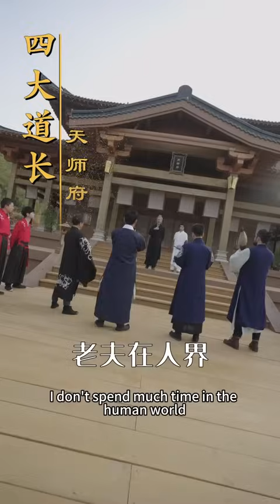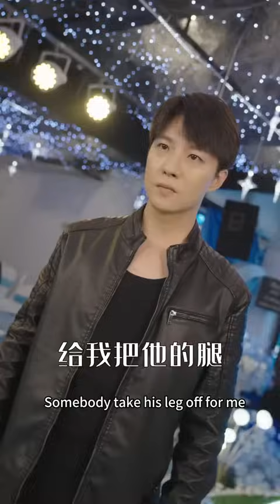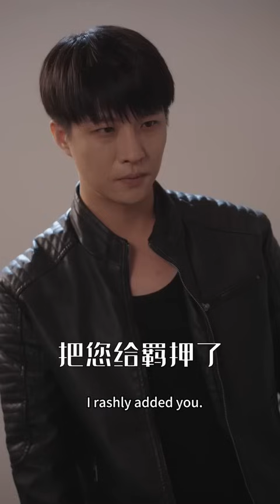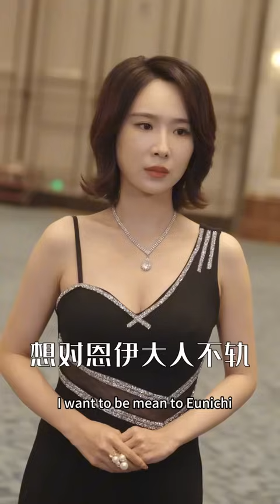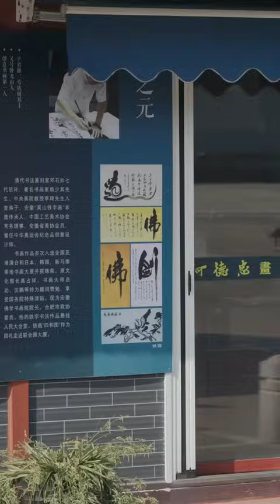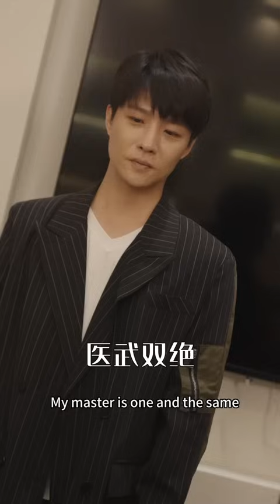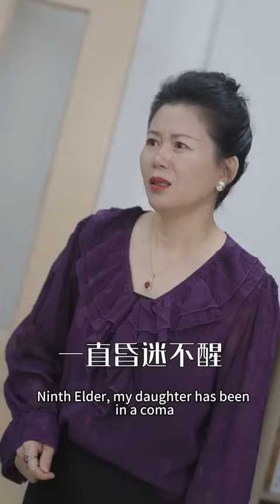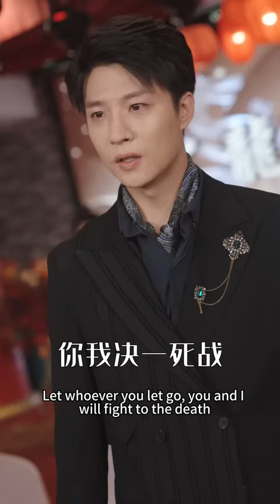[MULTI SUB]The popular urban fantasy short drama "The Great Master of the First Grade" is launched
Plot summary: Zhang Chulan, the successor of the Tianshi Mansion, was selected by the old Tianshi to be the next heir, but was designed to usurp the throne by his most trusted junior sister Lin Muxue. He was severely injured and could only disguise himself as a fortune teller and bide his time. Hiding his identity, he seems to be useless on the surface, so his father-in-law actually wants to abolish his son-in-law and let his daughter marry another man. He even senses his wife's inner shake. How should he cope with internal and external troubles?

Hello everyone, we are Judian TV English
Original short dramas updated daily, focusing on male videos: urban, historical, supernatural, fantasy and other themes